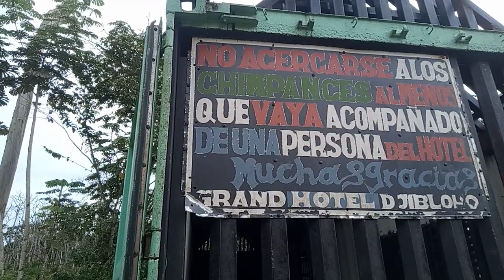Chimpanzee fam in Grand Hotel Djibloho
I love Equatorial Guinea
Grand Hotel Djibloho